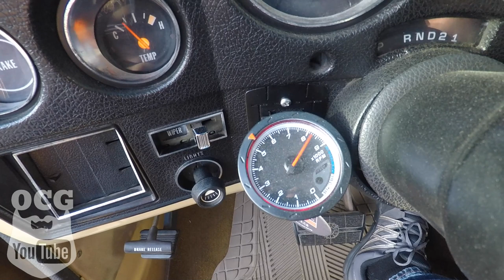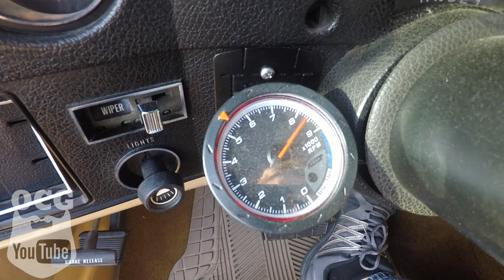I FIXED THE INTERMITTENT BAD IDLE IN MY 1977 CHEVY C10 BUT IT WASN'T WITH A QUADRAJET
SOMETIMES WHEN YOU HAVE A PROBLEM WITH YOUR PROJECT VEHICLE, YOU OVERLOOK THE OBVIOUS. BUT RECENTLY I FIXED THE INTERMITTENT BAD IDLE IN MY 1977 CHEVY C10 BUT IT WASN'T WITH A QUADRAJET. IT WAS BY ACCIDENT!!

THIRD LINK
TUBEBUDDY

Jason Carr
220 Route 170

or